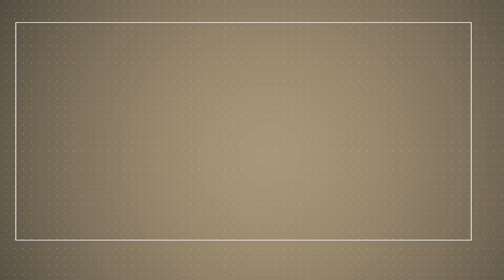Rapa Wakazi aufafanua Undugu wake na Lady JayDee na mwanasiasa Stephen Wasira